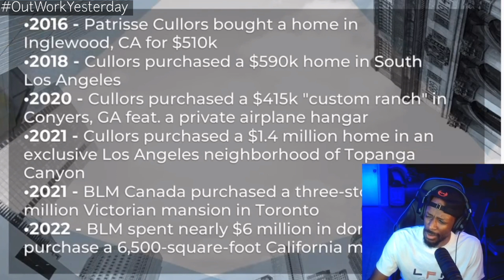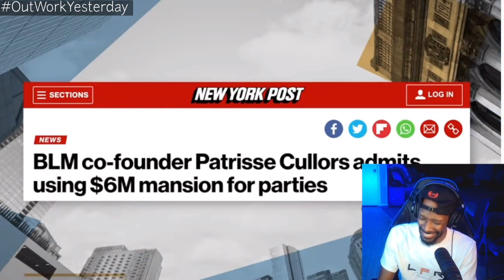Candace Owens EXPOSING BLM And Patrisse Cullors